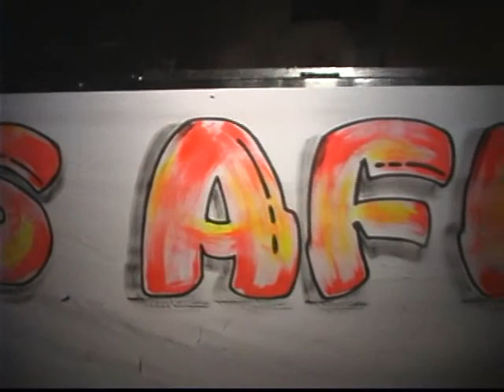West affair 2010 highlight 1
West affair 2010 highlights